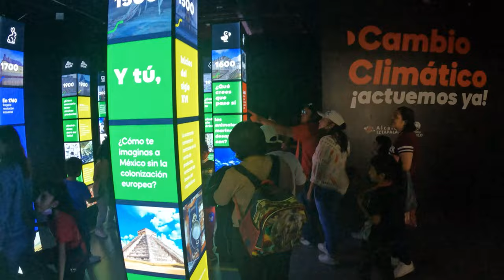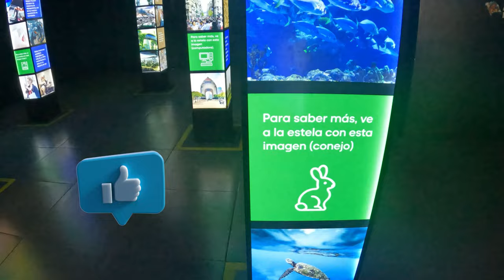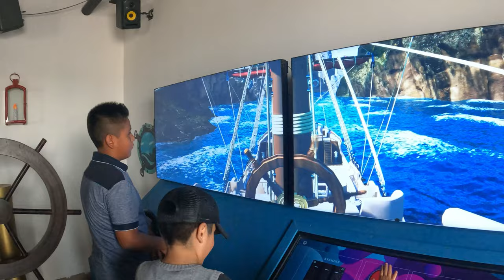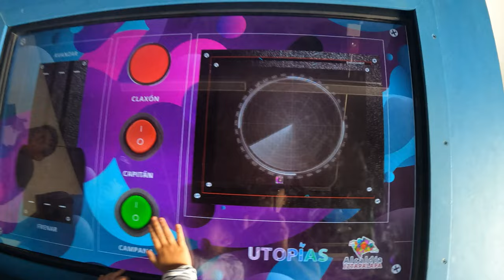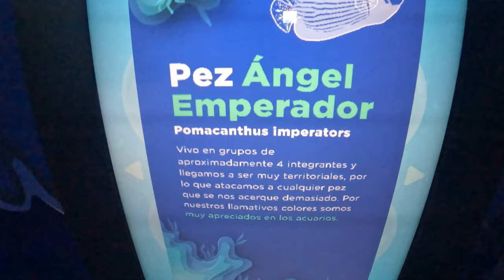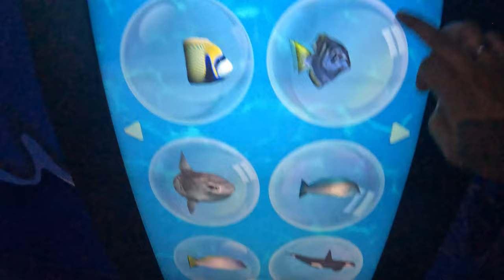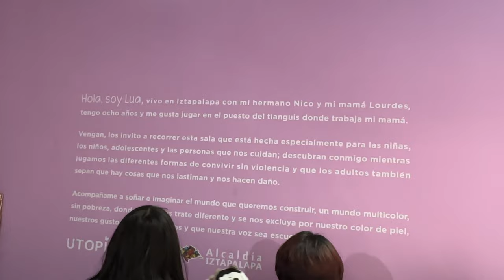QUE HACER EN CDMX CON POCO PRESUPUESTO BARCO UTOPIA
NOS DISPUSIMOS A IR EN FAMILIA A CDMX Y BUSCAR LUGARES DONDE PODAMOS DISFRUTAR CON POCO PRESUPUESTO Y ESTA ES LA PRIMERA PARTE SOBRE BARCO UTOPIA